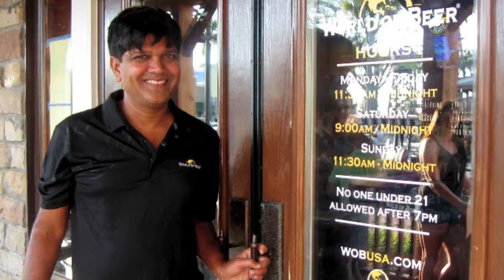World of Beer grand opening